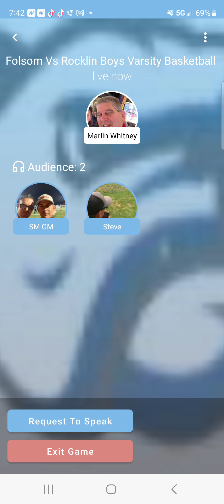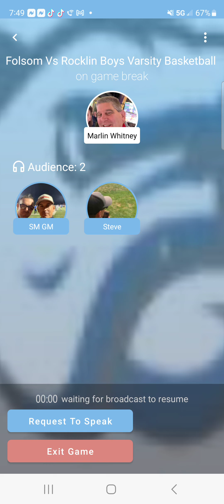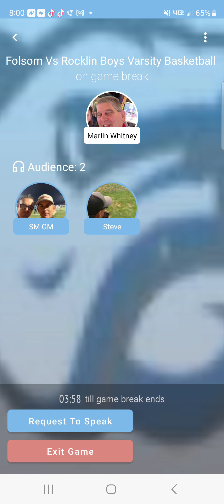Folsom vs Rocklin audio basketball highlights